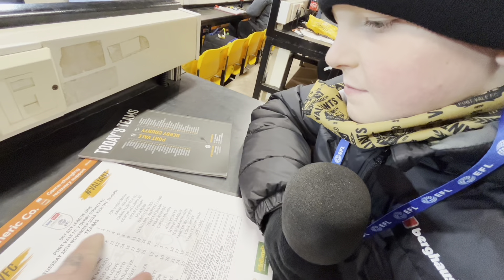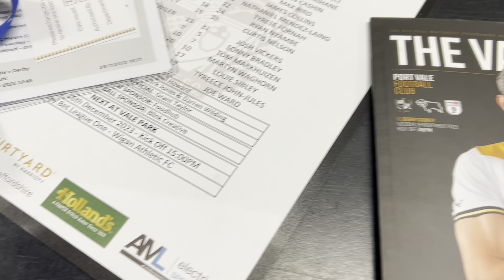Commentating On Port Vale V Derby 2023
Port Vale lose again, this time it’s to Derby County on a freezing November Tuesday. But I grab a mic and do a bit of commentary on the match.